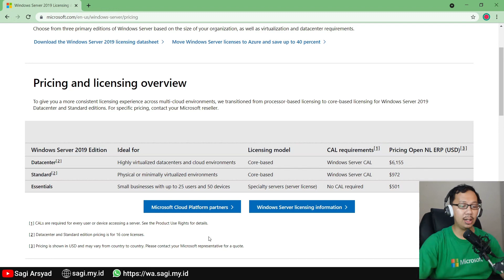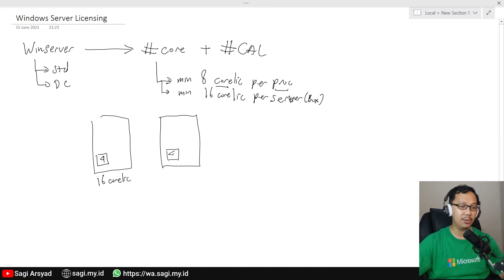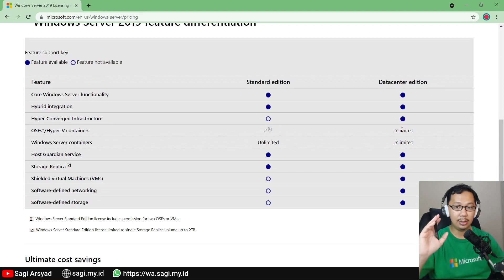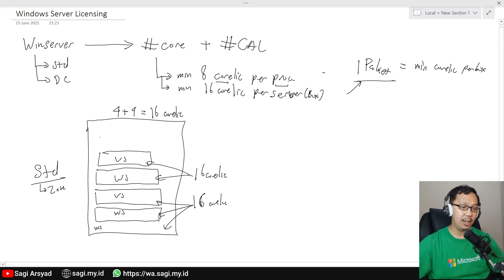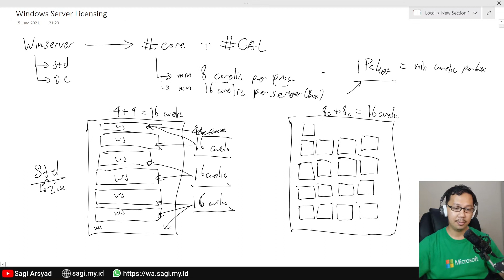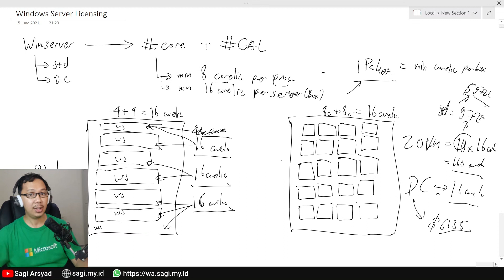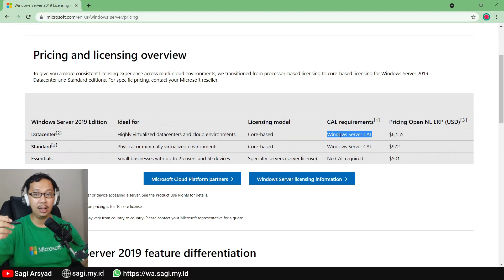Mengenal Windows Server Core License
Pada video ini, kita pelajari bagaimana cara menghitung Core License di Windows Server 2019 juga bagaimana cara mendapatkan model lisensi yang paling cost efficient bagi perusahaan kita

00:00 - Intro
00:20 - Overview Licensing Windows Server 2019
02:16 - Perhitungan Core License di environtment Fisik
02:16 - Excercise perhitungan di environtment Fisik
07:40 - Perhitungan Core License di environtment Virtual
11:05 - Excercise perhitungan di environtment Virtual
14:18 - Wrapup